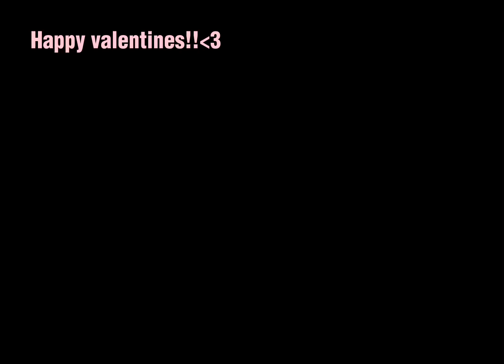“Hunny wake up!!” Happy valentines!!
Slay
Happy valentines